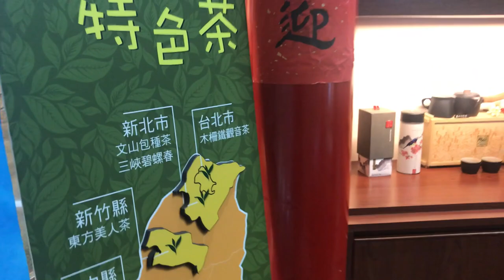台灣美食🇹🇼日本人🇯🇵喜歡桃園機場的泡茶的地方，（第二）日本航空 桃園-關西機場 20180525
20180525拍的影片
相機： Panasonic Lumix GH4＋CANON EOS 60D
喜歡：喝酒、美食、旅遊、看小說（森博嗣、村上春樹）

▼ 撮影機材
■Panasonicミラーレス一眼 /メインカメラ
LUMIX GH4